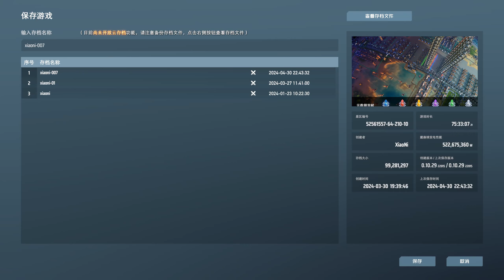戴森球计划 黑雾崛起 P299 继续优化导弹运输